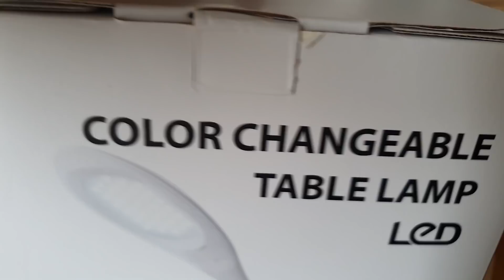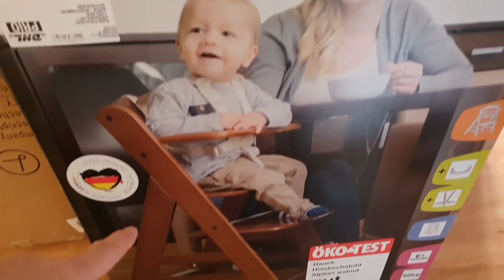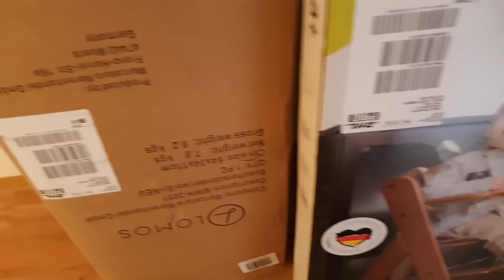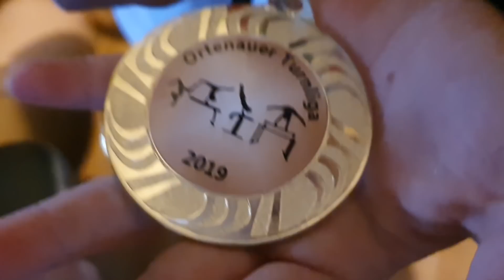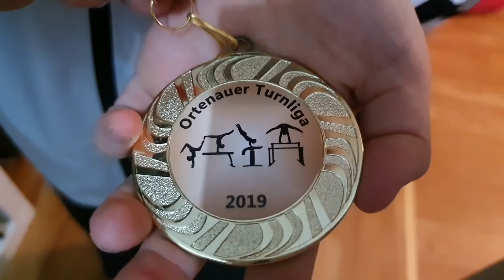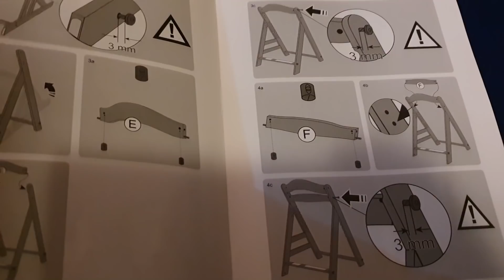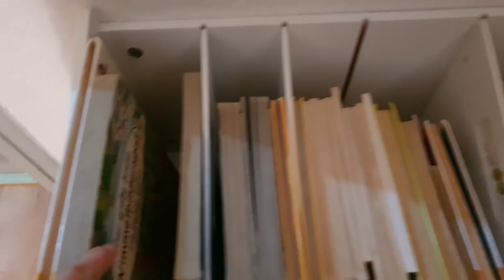Gymnastické závody 23.11.2019, Nové židle... | Sportovní činnost | Máma v Německu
Milí diváci,

Odkazy na zakoupené zboží:

Hyena Schleichtier:
Lampa LED:
Dětská židle Hauck:
Knihovnička LOMOS: